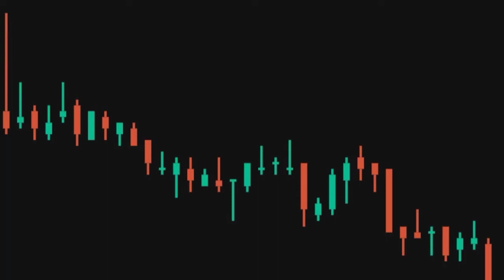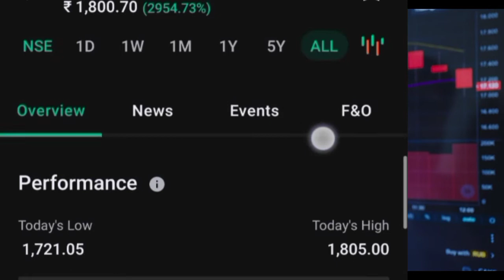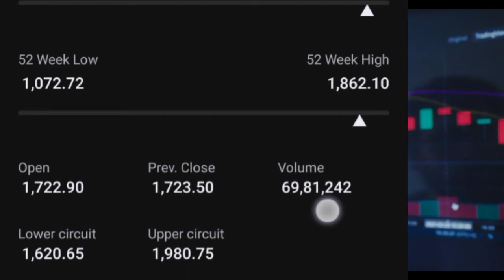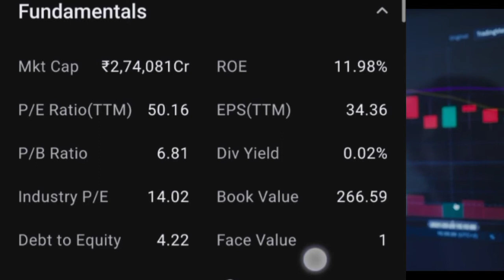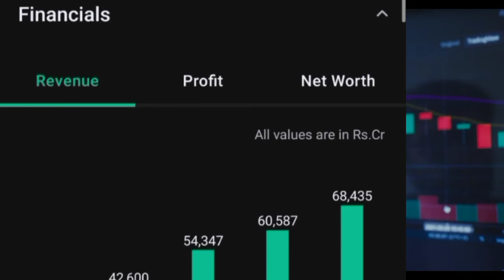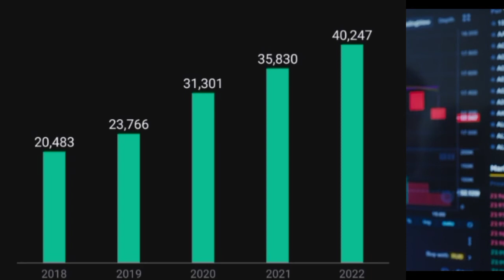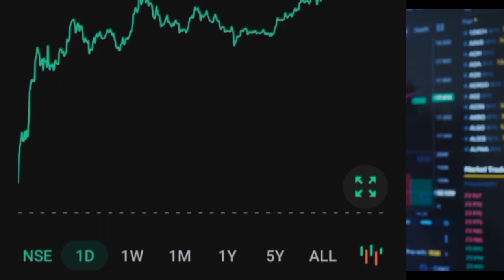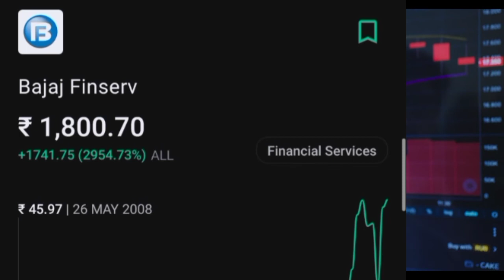Bajaj Finserv Share Latest News | Bajaj Finserv Share Analysis | Share में भारी बढ़ोतरी | In Hindi